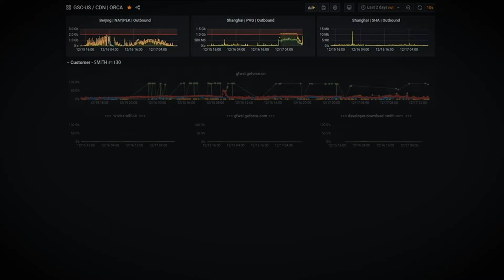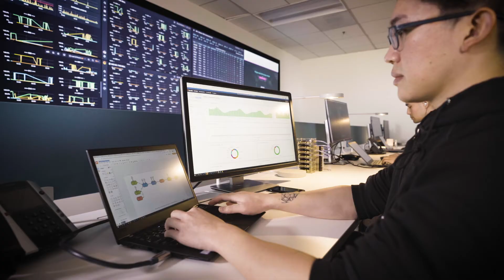Zenlayer - Improve digital experiences. Instantly.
Zenlayer offers on-demand edge cloud services in over 290 PoPs around the world, with expertise in fast-growing emerging markets like India, China and South America. Businesses utilize Zenlayer’s global edge cloud platform to instantly improve digital experiences for their users with ultra-low latency and worldwide connectivity on demand.